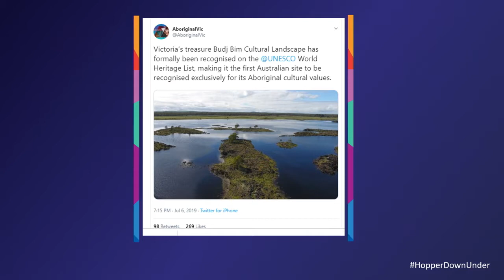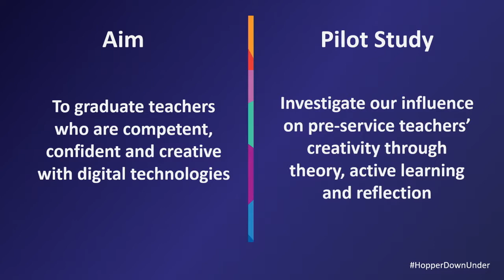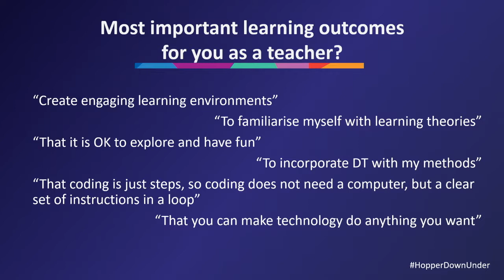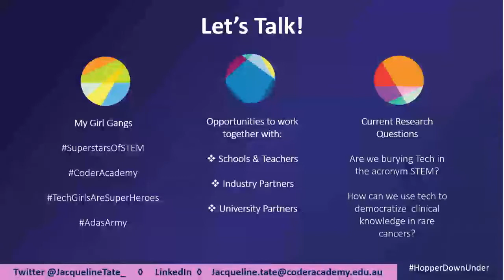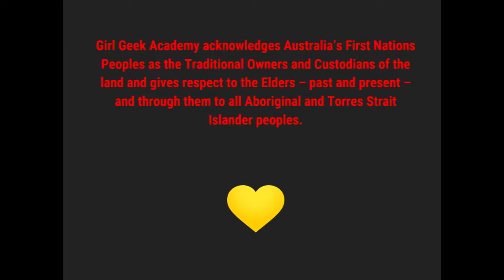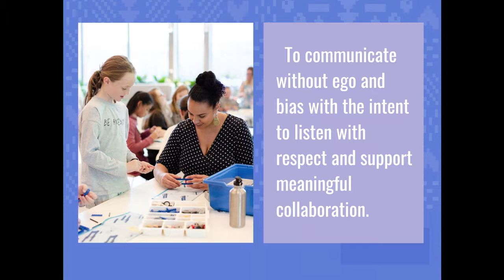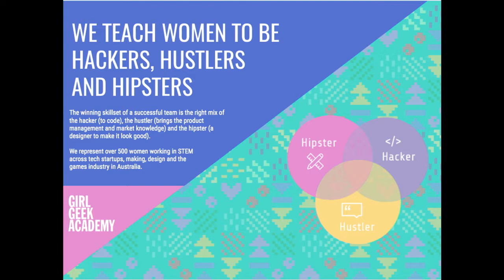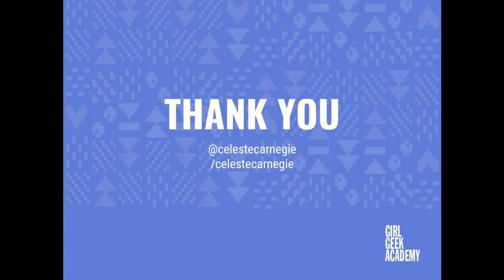Hopper Down Under - Fostering Creativity with Digital Tech and Empowering Tiddas in Technology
There are two presentations in this session. The first is on "Fostering Creativity with Digital Technology" by Jacqueline Kate Tate. The second is on "Empowering Tiddas in Technology" by Celeste Carnegie.